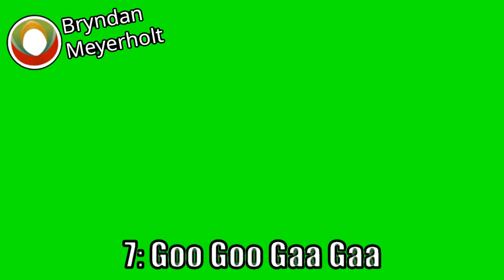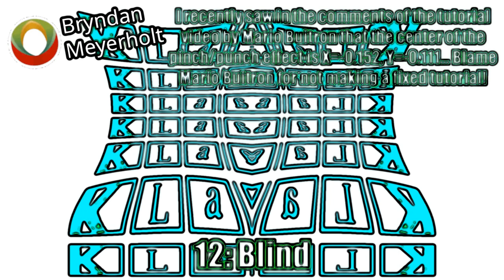[Sapphire Plugin Test] Wall Of Klaalk Effects (Preview 2 Loud Walker Effects) in 4ormulatorV3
I recently got the [BorisFX] Sapphire plugin for Vegas 15